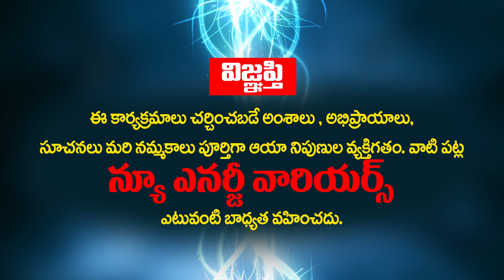"What is the meaning of Dharmam" ధర్మానికి అసలు అర్థం ఇదే.... శ్రీ వంశీ కిరణ్ గారు